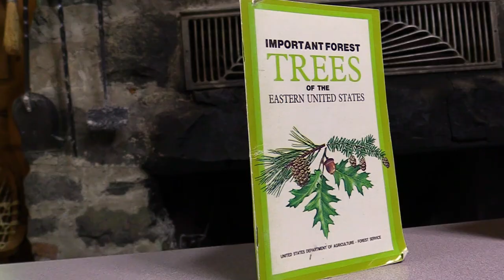How to Identify Poison Ivy | Trees and Leaf Identification at Ligon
Trees, please! In this Lessons from Ligon video, Ranger Jason explores tree, leaf, and plant identification.